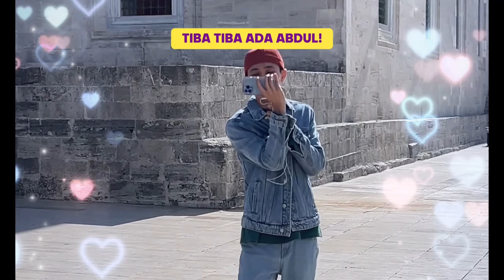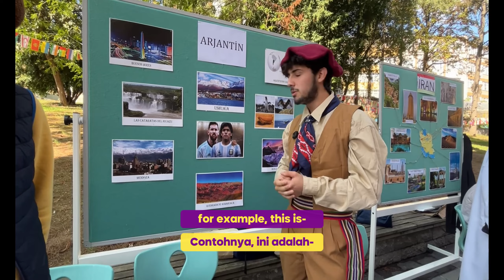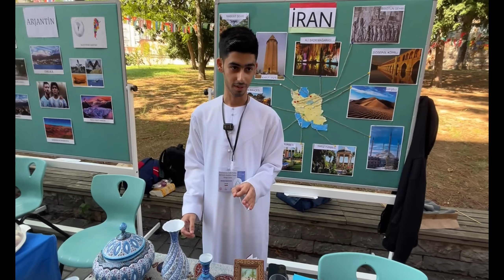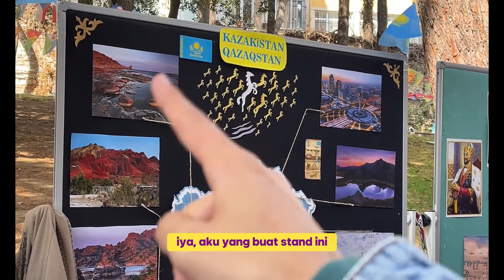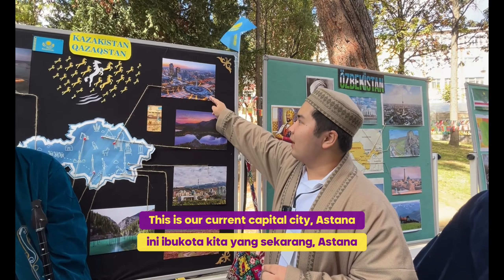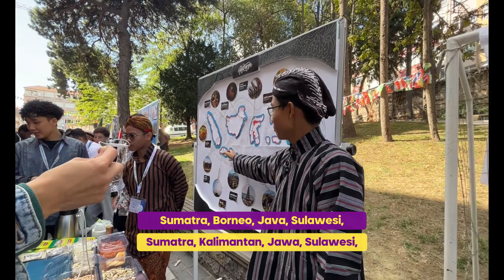JADI KAYAK GINI ANAK SMA TURKI.... FESTIVAL KULTUR INTERNASIONAL DI SMA TURKI!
Kumaha Barudakk?! Kali ini barudak-barudak main ke SMA Internasional Fatih Sultan Mehmet Turki yang lagi ngadain festival pengenalan masing-masing budaya nih gess. Ada dari Argentina, Iran, Kyrgyztan, Albania, macem-macem deh, don't forget to CHOOSE YOUR CHARACTER dan COMMENT di bawah ya sobat Batur! 😝

Kali ini kita ditemani oleh

Abdul dari Kazakhstan

Yana dari Rusia

Nilam dan Jendra dari Indonesia,

para mahasiswa Istanbul University yang siap nemenin kamu jalan-jalan virtual di Turki! 💜💛

In case you want to meet us further ;)

@/barudak.turki

@/barudakturki